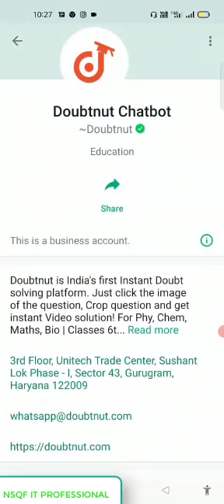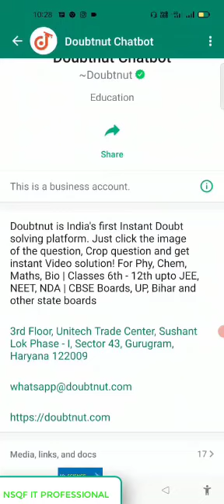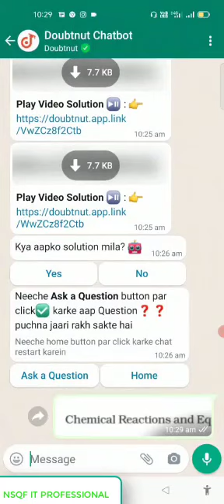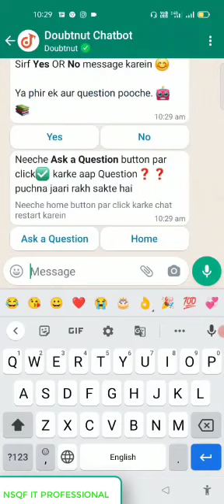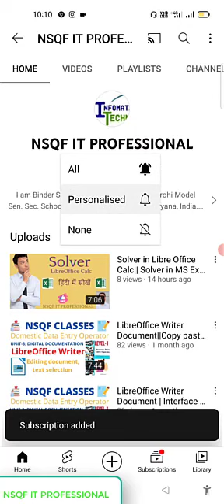Doubtnut chatbot|| Whatsapp Chatbot|| Any question Solution in 10 Second on Whatsapp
प्रिय विद्यार्थियों अब आप WhatsApp के माध्यम से किसी भी class व किसी भी subject व किसी भी question का solution  आप 10 सेकंड में अपने Whatsapp पर प्राप्त कर सकते हो इसके लिए आप इस 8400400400 नंबर को अपने मोबाइल में सेव करें |अपने question की फोटो खींचकर  क्रॉप करके  भेज दे इसका आंसर आपको 10 सेकंड में प्राप्त हो जाएगा | इसके द्वारा ऑनलाइन आप फ्री क्लासेस भी लगा सकते हो अधिक जानकारी के लिए आप वीडियो को पूरा देखें